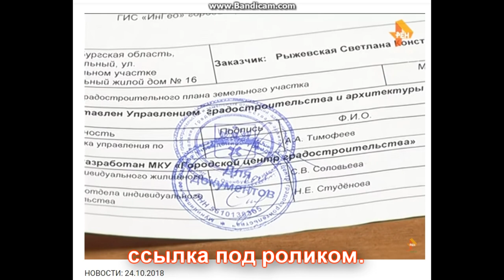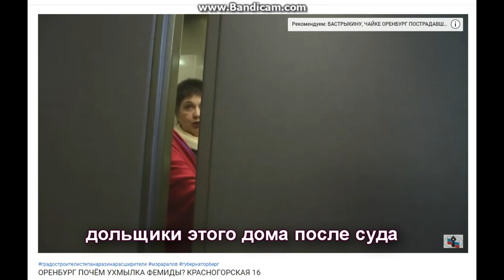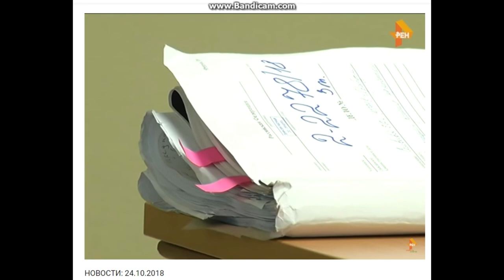🏠 Российский беспредел в чистом виде. 🌴 Почему я не могу этого понять.?